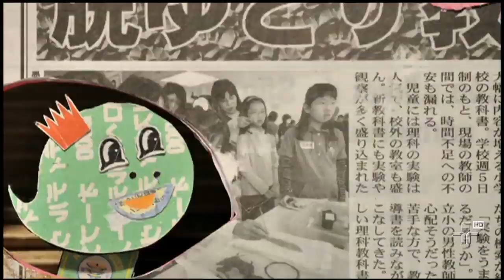Quintal da Cultura - Agenda do Quintal - 22/02/13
Ludovico e Filomena dão dicas para o fim de semana de 23 e 24 de fevereiro.